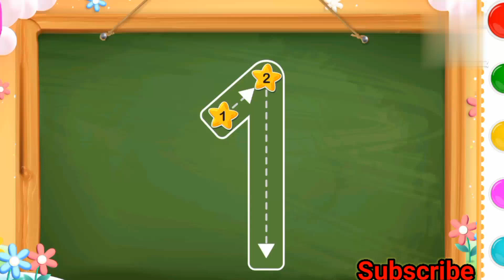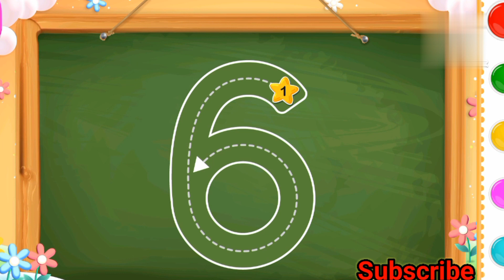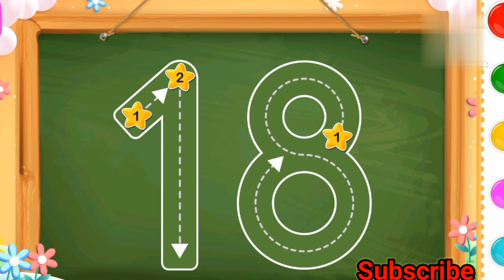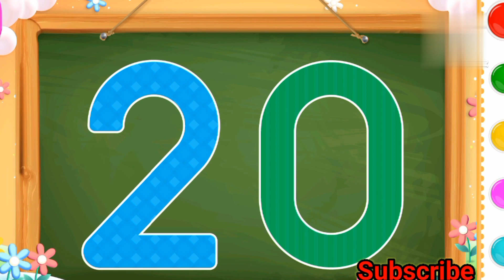Write 1 To 20||How to write And learn 1 to 20||writing Numbers 1 to 20